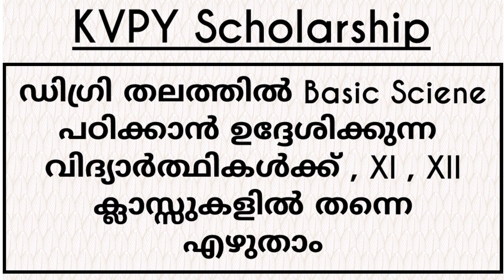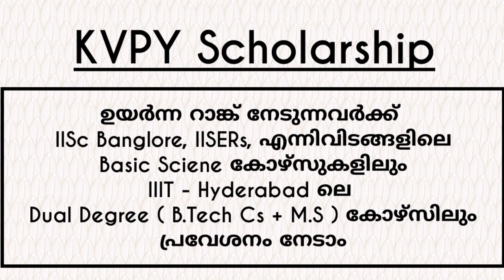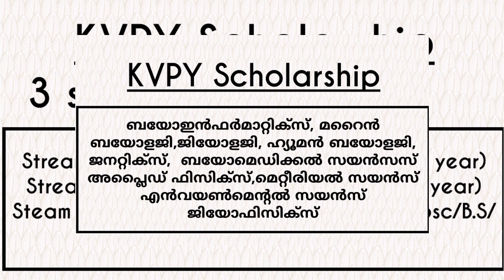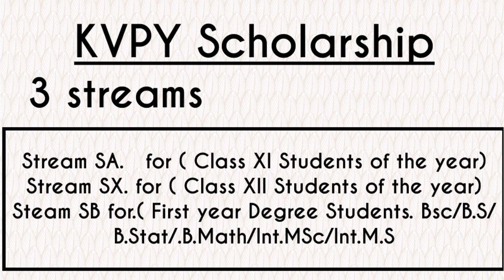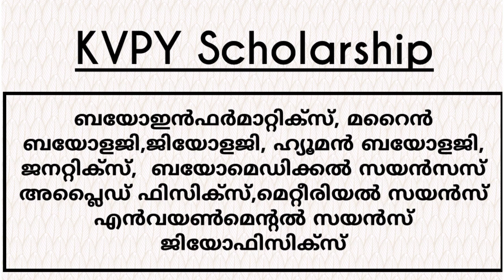KVPY Scholarship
The scholarship to support the students who persue their graduation and post graduation in Pure Science Subjects
Apart from scholarship amount this scholarship exam score is considered for admission to IISERS, IISC, ...